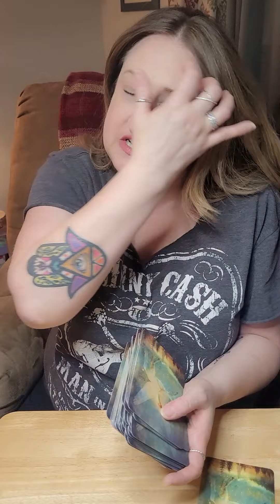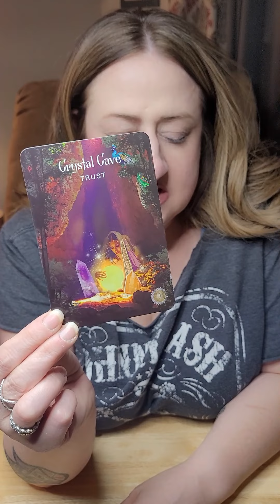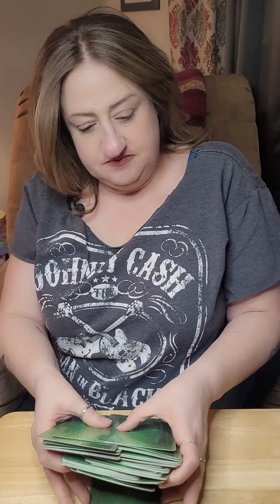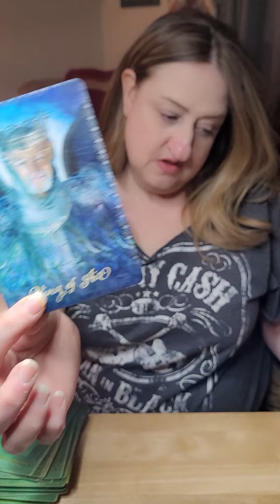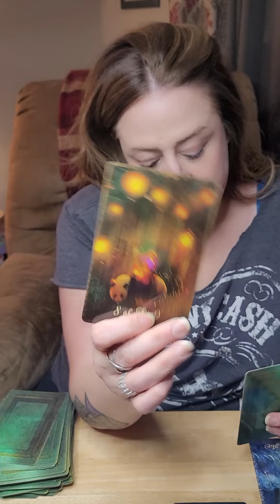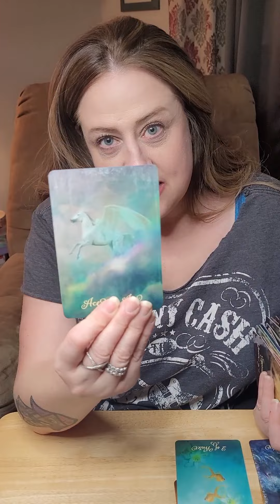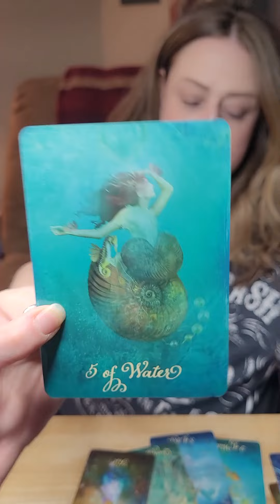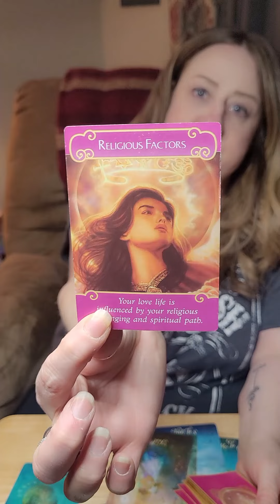Aquarius - EMPEROR & EMPRESS Soul Mate Connection.This reading doesn't get any better!!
Hello Aquarius Viewers!!  I hope that you have enjoyed your reading.